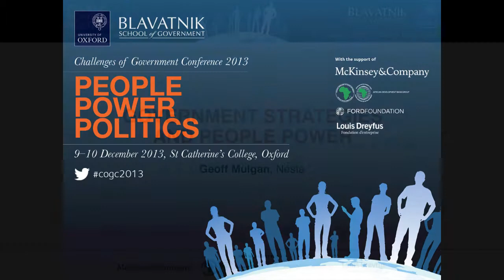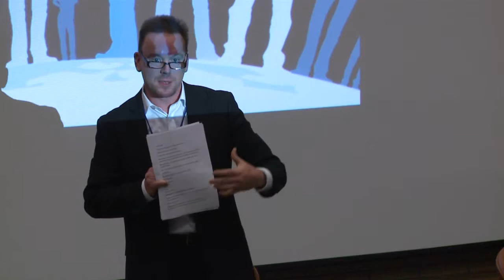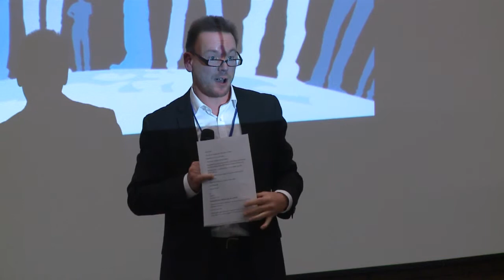COGC2013: Government strategies and people power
Conference session featuring Geoff Mulgan, CEO of Nesta